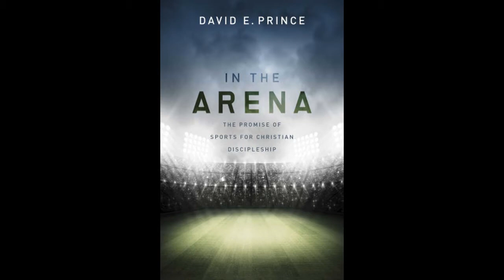Dr. David E. Prince - Sport & Christianity (FULL)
Conversation with Dr. David E. Prince, author of "In the Arena" at Johnson University's "Sports Ministry Models" course.

Topics discussed include:
-Why did Dr. Prince write "In the Arena" (beginning at 0:03)
-Theology of sport (beginning at 4:00)
-Unique value of sport for Christians (beginning at 13:10)
-Practically integrating Christianity & sport (beginning at 17:50)
-Sport ministry models (beginning at 20:51)
-Are all sports Biblically-defensible? (beginning at 22:48)